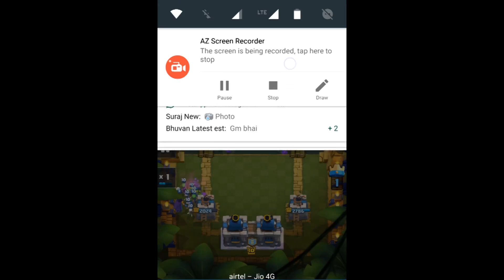Amazing Battle in Clash Royal 2vs2 Battle 2Rocket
hieee everyone this video is juz for fun if u like it
like it :D